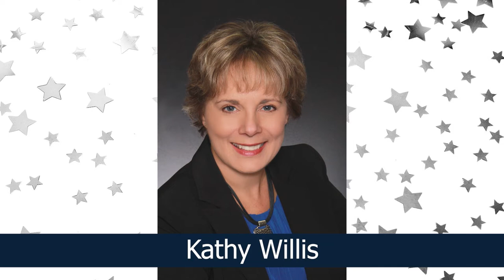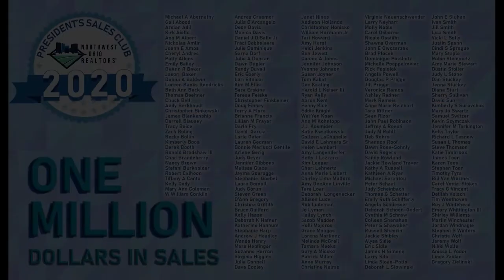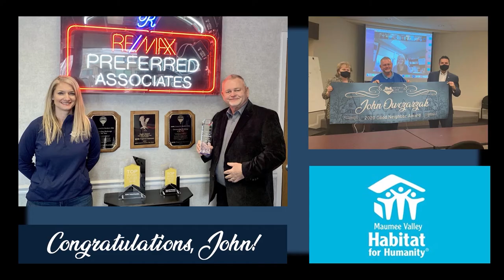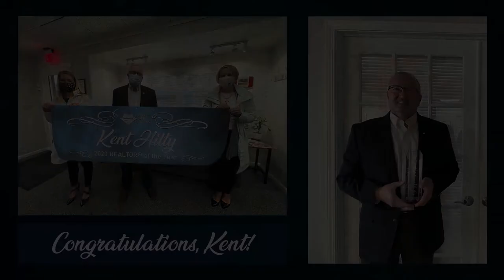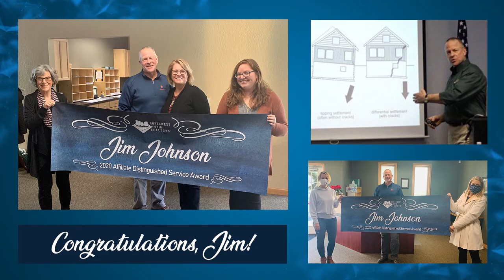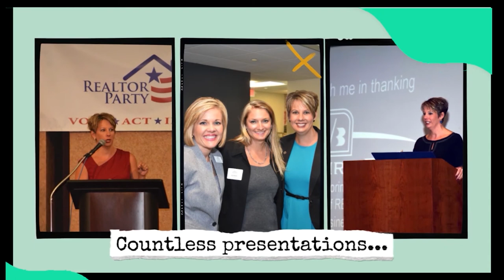NOR Virtual Annual Business Meeting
Northwest Ohio REALTORS® is thrilled to be hosting the first virtual Annual Business Meeting on Feb. 11, 2021.
We will be installing 2021 NOR Officers and Board members as well as providing important information and updates from the previous year.